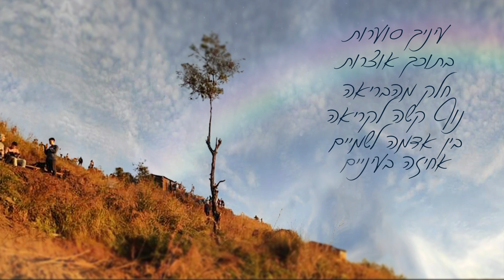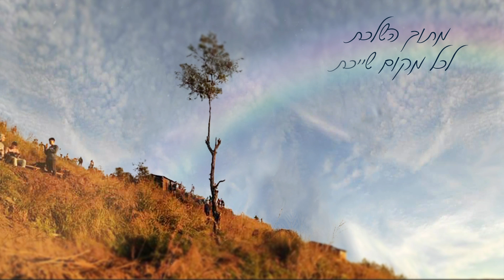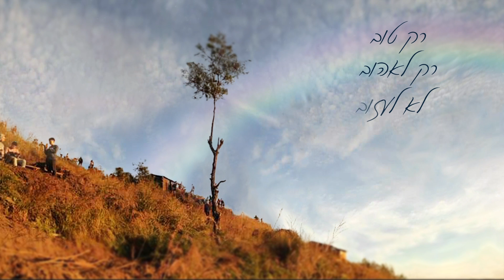יואל שמש - קשת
מילים: אביב משל ז"ל
לחן: יואל שמש
עיניך סוערות
בתוכך אוצרות
חלק מהבריאה
נוף קשה לקריאה

בין אדמה לשמיים
אחיזה בעיניים
עוד קצת
שייגמר עוד מעט

רק טוב
רק לאהוב
לא לעזוב
יותר קרוב
שלא תיעלם
ממני
קשת

מתוך השלכת
לכל מקום שייכת
זמן עומד מלכת
מגנט מושך את

כל הצבעים שבך
תמיד איתך
שר לך
בתוך הגשם רגע זך

רק טוב
רק לאהוב
לא לעזוב
יותר קרוב
שלא תיעלם
ממני
קשת
התמונה צולמה ע"י אביב משל ז"ל
עיצוב גרפי: דורית הופמן
אפטר והנפשת תמונה ומילים: נאור לוי

עיבוד מוזיקלי- יואל שמש, נועה הופמן ויובל חרמוני.
הפקה מוזיקלית- יואל שמש

שירה, קולות, פסנתר, קלידים, סינטי וגיטרה חשמלית- יואל שמש
שירה וקולות- נועה הופמן
חמת חלילים- אמיתי מן
צ'לו- עדן ג'משיד
גיטרה אקוסטית- אלון קמפינו
בס- אביתר חרמש
תופים וכלי הקשה- רגב ברוך

הוקלט באולפני הצוללת הצהובה, ירושלים ע"י יובל חרמוני
הקלטות נוספות: יואל שמש ואמיתי מן

מיקס- יובל חרמוני
מאסטרינג- ארן לביא באולפני טן-טן